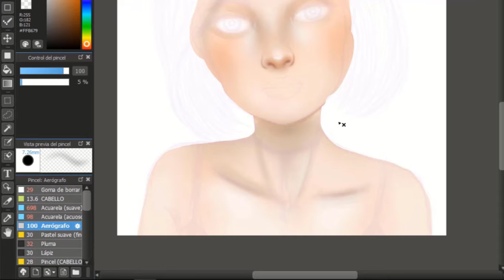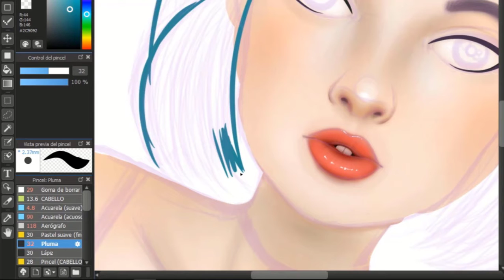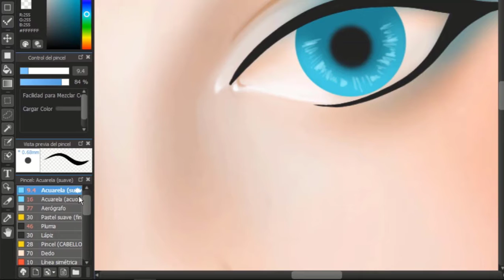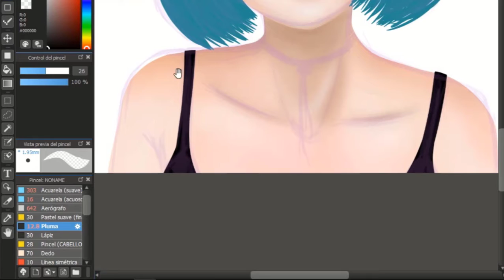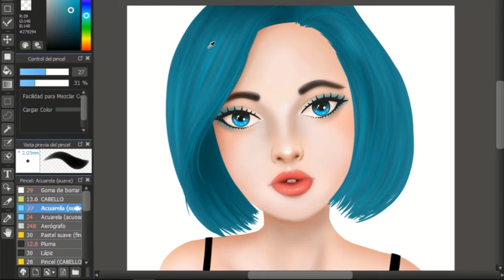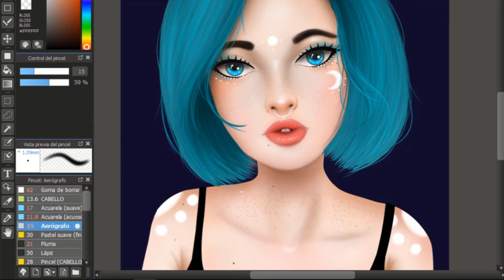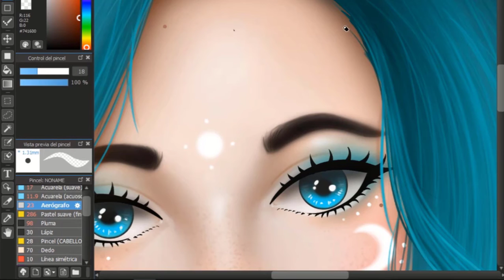SpeedPaint - Ilustración digital (OC) ....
Hola!. les traigo un nuevo dibujo. Espero les guste !!!

En este canal mostrare algunos procesos de mis ilustraciones, y enseñare  lo que aprendo cada día, ya sea con tutoriales de dibujo, retos y speedpaint.
🙌 Ilustrador digital
❤ Se feliz y ama lo que haces

Deja un comentario y dime de qué  te gustaría que mostrara en mis próximos vídeos.

Hasta pronto. 👊